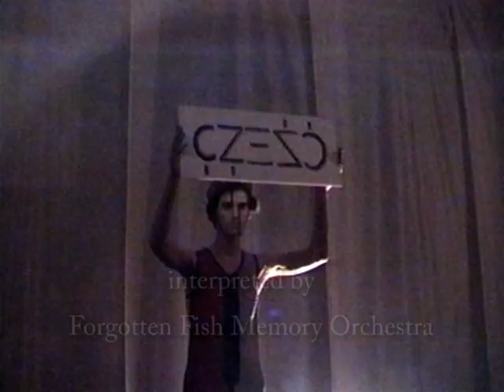Eric Satie - Gnossienne in Asia Minor. interpreted by Forgotten Fish Memory Orchestra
Eric Satie wrote the gnossiennes in the last decade of the 19th century. He invented the word itself as a term to describe these kinds of compositions, as he had done earlier with the gymnopedes.
This version is an interpretation by Forgotten Fish Memory Orchestra and can be found on their recent CD album 'If I Had a Hifi'.
The video is compiled from several different performance moments.